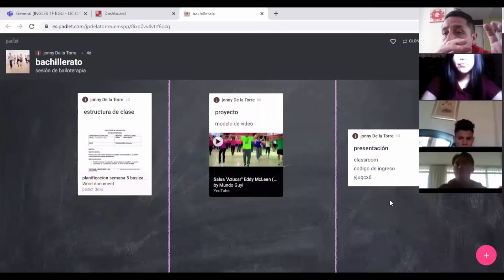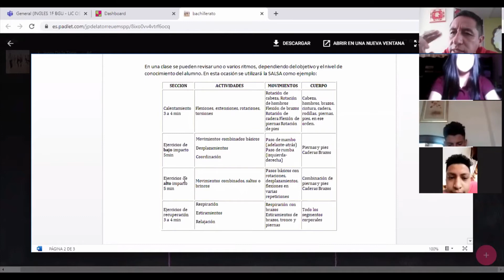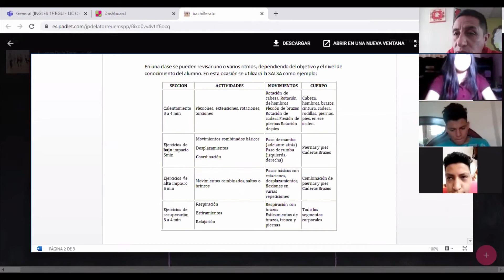E fisica 1 a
SEGUIMIENTO PROYECTO